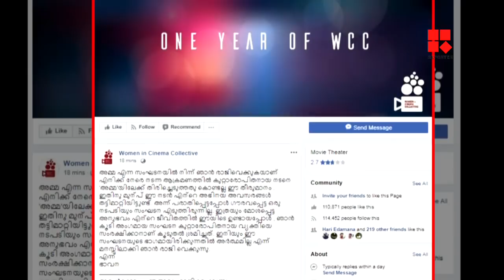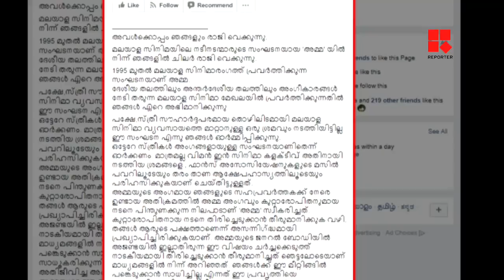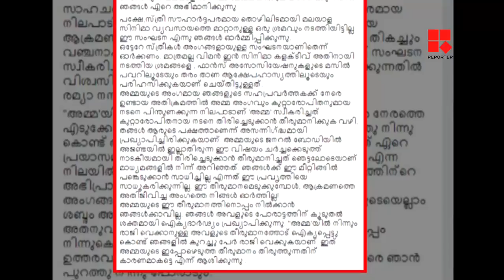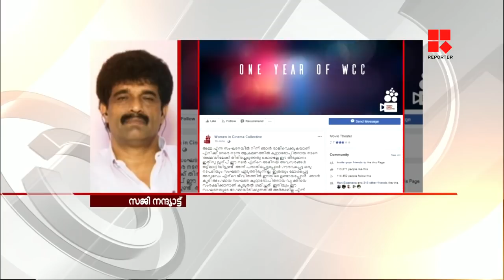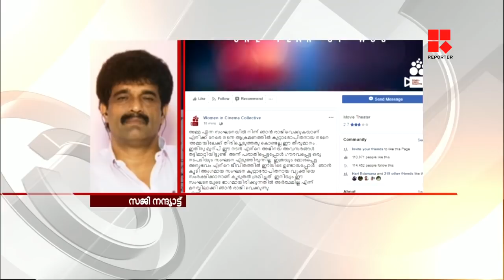അമ്മ പിളര്‍പ്പിലേക്കോ? NEWS NIGHT_Malayalam Latest News_Reporter Live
Team Reporter